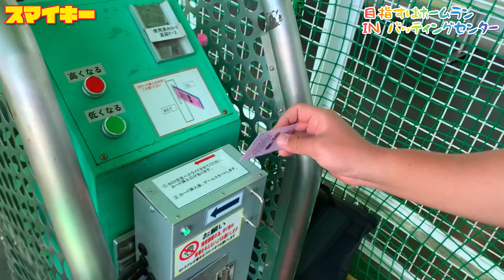【球速140km/h】良いとこ見せたいヴェロキとバッティングセンター。球団からのオファーお待ちしております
大阪生まれの男3人で活動する
新生YouTuberスマイキーことスマイルモンキーです。

今回はパウエルとヴェロキの2人ロケ
やってきたのは江坂にあるバッティングセンター
千葉ロッテマリーンズの佐々木朗希投手見てますかー
出演お待ちしております

次回以降もよろしくお願いします
どんどん体張っていきます。

オリジナル着信音【ヴェロキのみーろーよ！】iTunes store にて配信中　¥255